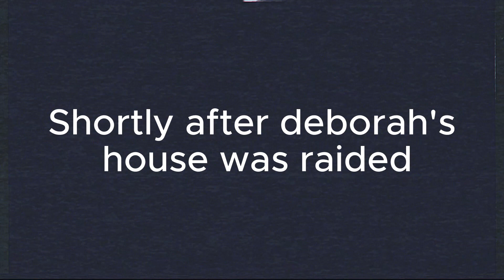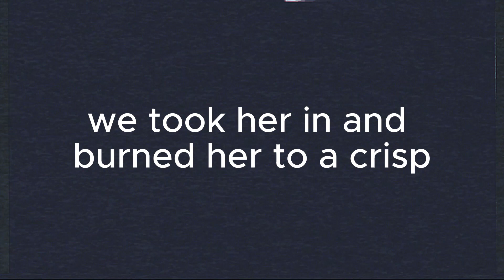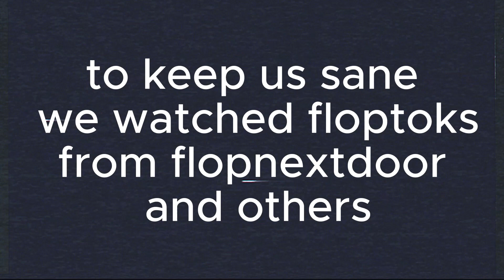GULP: Episode 2